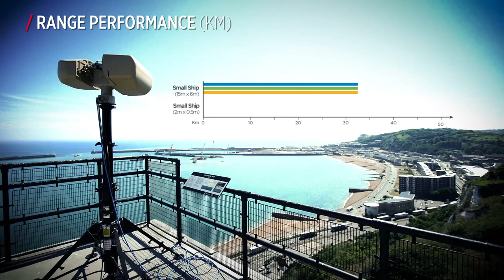NERIO-ULR modular Electro-Optical Surveillance, Target Acquisition and Reconnaissance system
NERIO-ULR is a state of the art modular Electro-Optical (EO) Surveillance, Target Acquisition (STA) and Reconnaissance system designed to satisfy a broad range of current and emerging customer requirements.
These include:
• Border security and Critical National Infra-Structure protection
• Mobile STA and Reconnaissance
• Coastal surveillance
• Air Defence and Counter-UAS